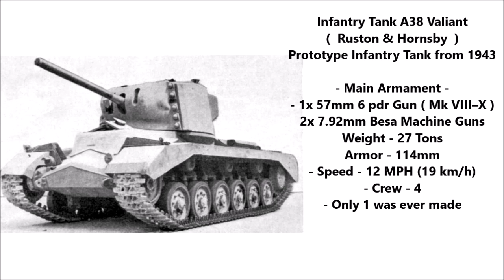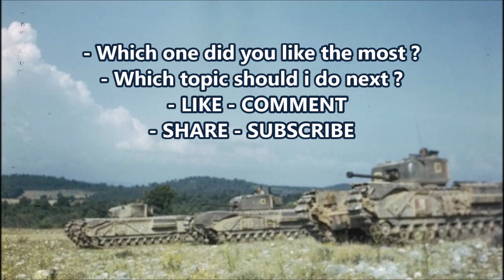British Infantry Tanks of WWll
Infantry Tanks :
Infantry Command Tank Valentine XI ( Armed with the 75 mm OQF Gun )
Infantry Tank Valentine IX ( Armed with the 57 mm 6 pdr QF Gun )
A22 Infantry Tank Mark IV Churchill -
A38 Infantry Tank Valiant Prototype Medium Infantry Tank from 1943 Main Armament - 1x 57mm QF 6 Pdr Main Armor - 34 - 114 mm Speed - 12 MPH (19 km/h) Crew - 4